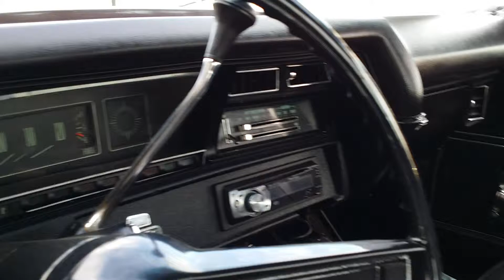1970 Chevrolet El Camino